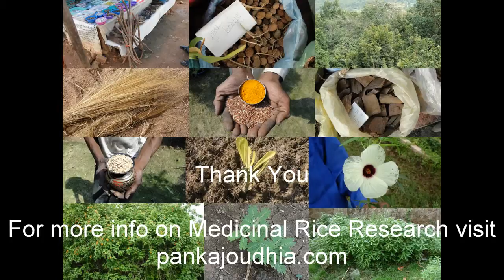Medicinal Rice P5F Formulations for Guazuma Excess: Pankaj Oudhia's Medicinal Plant Database